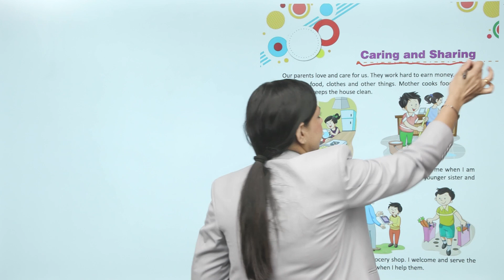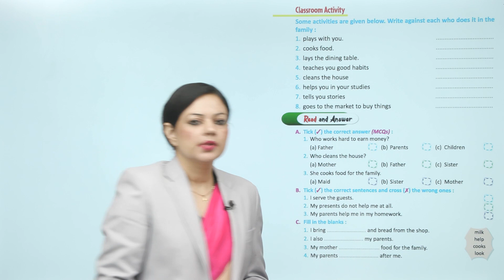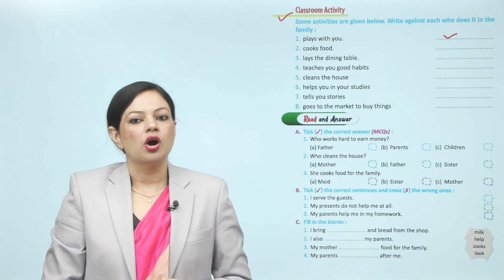Ch 9 | VUP | Culture and Society | Class 1 | Caring and Sharing | For children